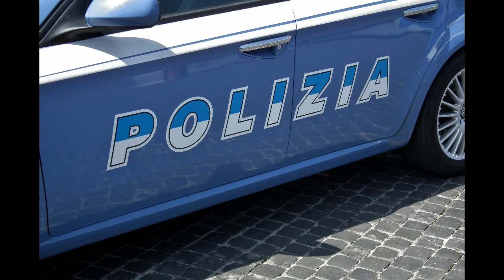Detajet e reja, kush e donte të vdekur shqiptarin në Itali